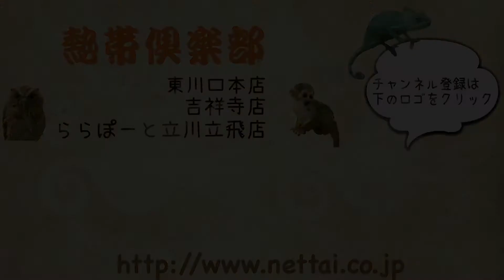ヨツユビハリネズミ パイド 男の子 白黒ハッキリ 熱帯倶楽部